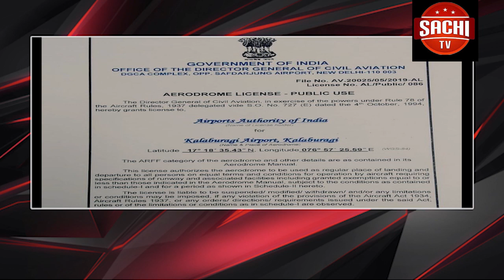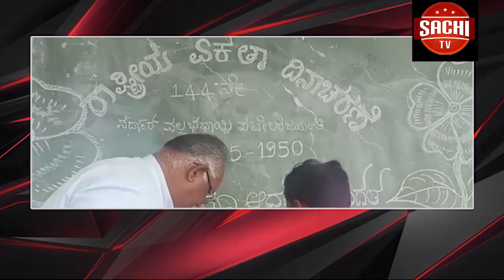ಕಲಬುರಗಿಯಲ್ಲಿ ಮತ್ತೆ ಪ್ರತ್ಯೆಕ ರಾಜ್ಯ ಕೂಗು ಕಲ್ಯಾಣ ಕರ್ನಾಟಕ ಪ್ರತ್ಯೆಕ ಧ್ವಜ ಆರೋಹಣಕ್ಕೆ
ಕಲಬುರಗಿಯಲ್ಲಿ   ಮತ್ತೆ  ಪ್ರತ್ಯೆಕ ರಾಜ್ಯ ಕೂಗು ಕಲ್ಯಾಣ ಕರ್ನಾಟಕ ಪ್ರತ್ಯೆಕ  ಧ್ವಜ ಆರೋಹಣಕ್ಕೆ ಯತನಮಾಡಿ ಎಮ್ ಎಸ್ ಪಾಟೀಲ್ ನರಿಬೋಳ ಅವರಿಗೆ ಪೊಲೀಸರು ಬಂದಿಸಿದ್ದಾರೆ..